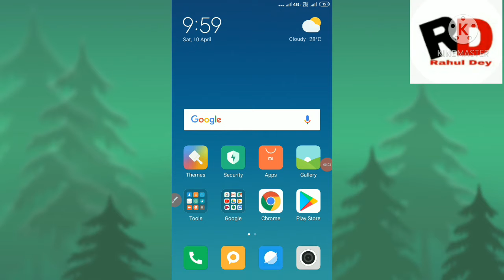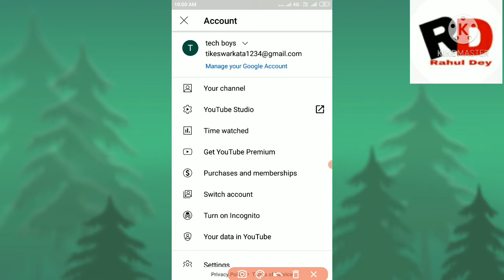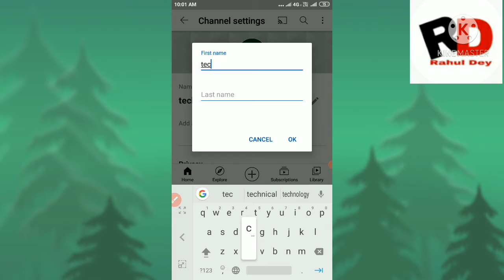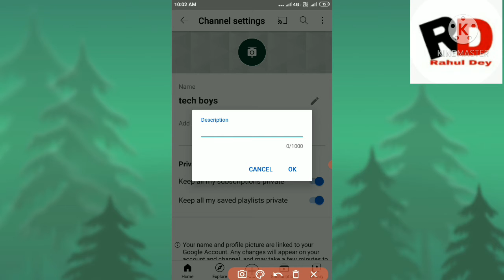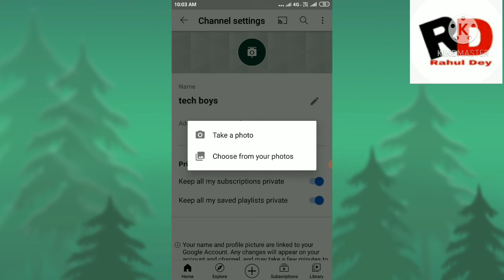How to Create a YouTube Channel In Mobile 2021 | YouTube Channel Kaise Banaye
dosto Mobile se YouTube Channel Kaise create karna hota hai is video me step by step apko puri jankari mil jayega

youtube channel kaise create kare
Mobile se YouTube Channel Kaise create karna hota hai